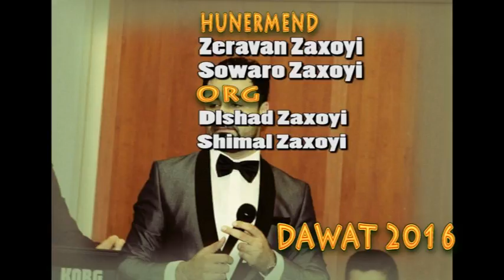Zerevan Zaxoyi Sowaro Zaxoyi NEW dawat melfof 2016 HD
Helgord New Clip kechke Islam Zaxoyi grupa govende ya devera berwaeiyan dalal abdollah zaxoyi u islam zaxoyi ayobzaxoy semir eqbdulah samir abdulha narina kurdi Dashni Murad Xero Abbas Koma Rojin ciwan haco koma rojhat Nazdar Ciziri
dilshad zaxoyi Eyaz Yusif sileman guli Narin Feqe 4 Chira Tv Cotiyar Zaxoyi karwan hawramay ayob ali eyub eli Sehribana Kurdi duhok tv art barzan
nawroz newroz Ismail Siyari loka zahir serhedo sarhado Leila feriqi Hozan kawa
cizira botan dil zoya Hesen sherif u Mihemed Taha Akreyi اسلام زاخوىsheban Silemana Rekesh Seyrani Sinem
kurek Bave Teyar TRT 6 roj tv Diuhok Chopi Fatah newroz nawroz sileman gullidilshad zaxoyi islam zaxoyi Hatina Islam Zaxoyi Bo Zaxo Ji Almaniya bilind ibrahim bilind ibrahim Goran salih Shaban Sileman Kurdsat Tv Melody Îslam Zaxoyî Kurdsat Tv Melody dalal xero abas golfirosh Helgord qahar blend abdula Ebdullah salar ka vin zerevan zaxoyi awaz xabiri hejar duhoki hajar islam zaxoyi [ misa zaxoyi dwaroj Nzmi Diljar Eshqa Te New Clip 2013 Xesan Eshed Ashti Chewa Jiyan New Clip 2013 HD Hesen Sherif Newroz New Clip 2013 Bewar Izet razi ubed ali avriky Eli Evriki Dilber Cana Sherin Sherif Qeyran Awaz Xabiri u Cotyar Zaxoyi Ebdul Qehar Zaxoy u Semir Sediq Hishyar Kocher Mehdi Naif Munir Zaxoyi Ayaz Mihemed Dijwar Doski Siyar Zebari Ehmed Yehya Narin Feqe u Helgord Qehar Dicle Rojhilat Dlovan Mahamed Siyar Zebari Vehel Omed King New Flim 2013 Xelo u Celo Polise Hikmete Karwan Sevo Nazdar Ciziri Ahinga Amedi Ye 2013 Hesen Sherif Ahinga Amedi Ye 2013 Siyabend Zaxoyi abdolah harki o hashim bosali Abdulla Harki Ismail Siyari Rekesh Seyrani Dunya TV Li Zaxo Haci Zaxoyi idris zaxoyi waar tv mihemed can zerevan zaxoyi dilshad zaxoyi Nushin Kurda Swriye